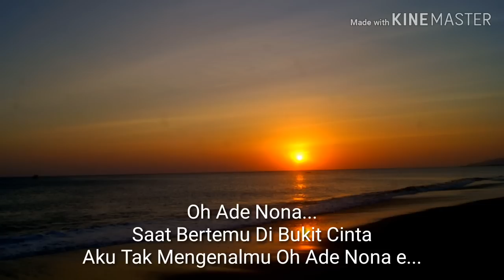FOTO PROFIL || Rinto Nine || Lagu Dansa Terbaru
Cipt/Voc : Rinto Nine